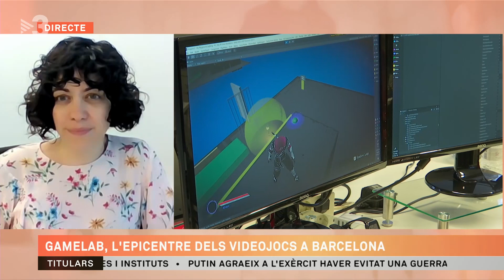Grau en Disseny i Producció de Videojocs - ElsMatins de TV3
Entrevista a la coordinadora del grau en Disseny i Producció de Videojocs, Beatriz Pérez Zapata.